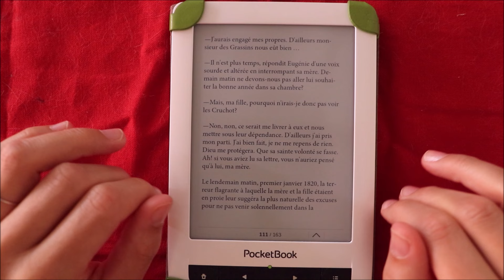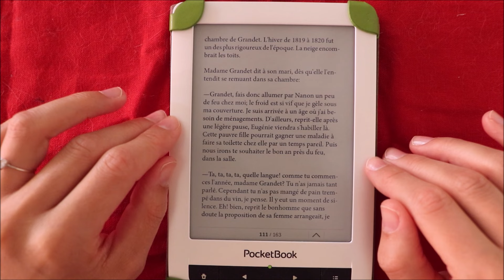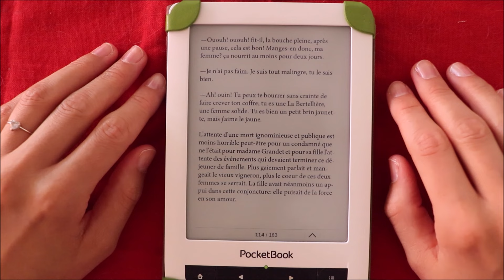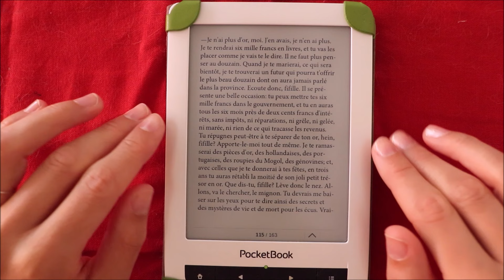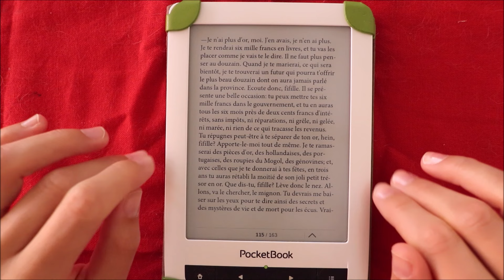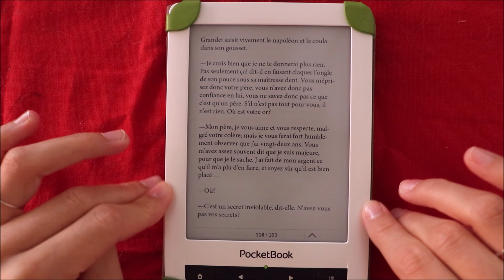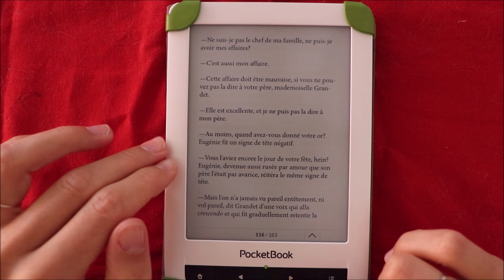ASMR français - Lecture Eugénie Grandet de Balzac : partie 22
Bonjour/Hello,
→ Dans cette vidéo, je continue la lecture d'Eugénie Grandet écrit par Honoré de Balzac. On est vers la page 110. J’espère que ça vous plaira. Merci d’avoir regardé ma vidéo.
In This video, I am reading Eugénie Grandet in french.

→ Je poste une nouvelle vidéo tous les jours sauf le mercredi, jour où je poste sur ma chaîne secondaire.

→ Je porte / I am wearing :
- Un vernis à ongle / A nailpolish : transparent Yves Rocher

→ Je filme avec :
- Le micro 440 de Sennheiser